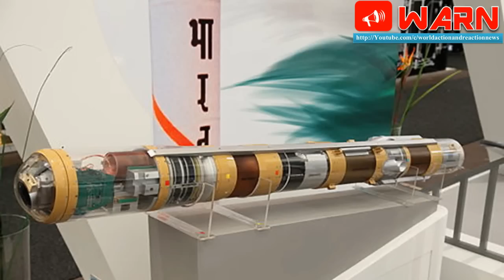India test-fires Anti-Ship Missile from Made In India Submarine - INS Kalvari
The Indian Navy successfully conducted maiden firing of an AntiShip missile from first of Kalvari class submarines, during test firing in the Arabian Sea on Thursday. The missile has successfully hit a surface target at extended ranges during the trial firing which was held on Thursday morning.
According to a tweet by SpokespersonNavy, the project 75 Submarine Kalvari successfully launched underwater missile and engaged the surface target.

As per the details released by the Indian Navy, this missile launch is a significant milestone for the Kalvari, which is the first in a series of Scorpene class submarine being built in India.
The Ministry of Defence also lauded the achievement and said, “This missile launch is a significant milestone, not only for the Kalvari, which is the first in a series of Scorpene class submarines being built in India, but also in enhancing the Indian Navy’s sub-surface warfare capability.”

Prime Minister Narendra Modi also congratulated the country’s defence scientists for successfully testing the missile, saying it was a proud moment for the entire nation.
The missle provide the submarine the ability to neutralise surface threats at extended ranges.

Kalvari, which is the first of the Indian Navy’s Scorpene class stealth submarines being built under the Project 75, is currently undergoing extensive sea trials and will soon be inducted into the Indian Navy. Reportedly, the submarines are being built by Mazagon Dock Limited (MDL) in collaboration with France’s DCNS.
On Wednesday, Defence Research and Development Organisation (DRDO) had successfully test-fired an indigenously developed supersonic Interceptor Missile from Abdul Kalam Island off Odisha coast.

Defence Minister Manohar Parrikar congratulated DRDO on the successful launch of the interceptor missile.
Chairman DRDO and Secretary Department of Defence R&D Dr S Christopher also congratulated team AAD for the successful test firing.
The endo-atmospheric missile, capable of intercepting incoming targets at an altitude of 15 to 25 kms successfully destroyed the incoming missile. All the mission objectives were successfully met.